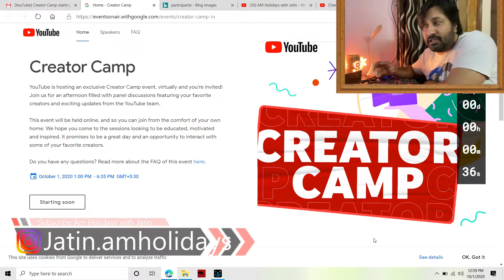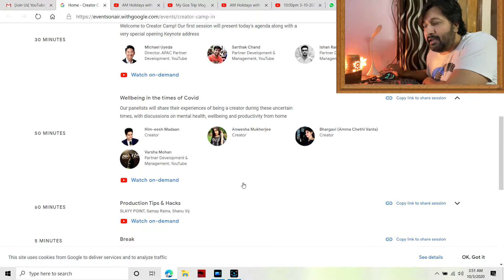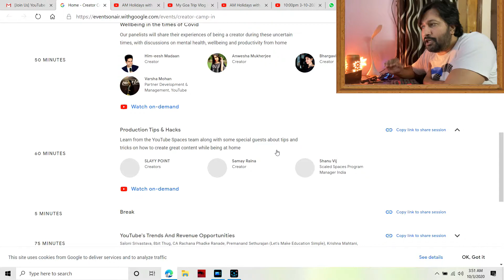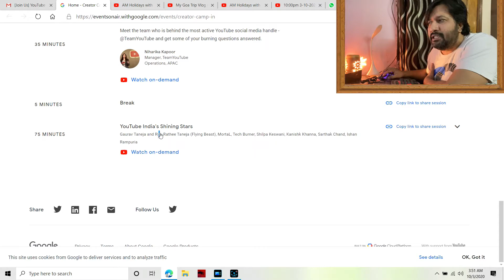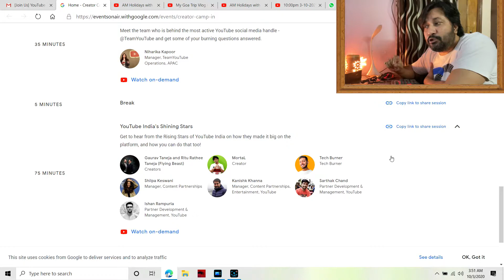My First Online Youtube Creator Camp Delhi 2020 | Youtube Event 2020 | Youtuber Creators Live Event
Instagram ID
Twitter ID